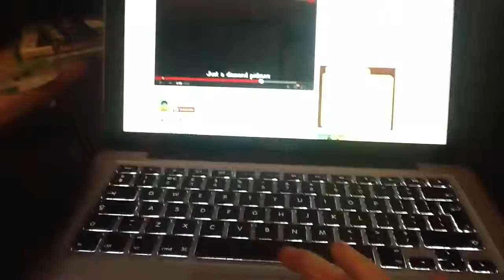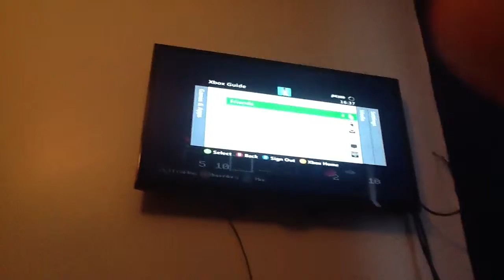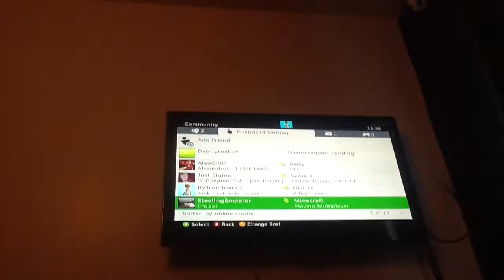Lets play minecraft w/Callum,James and Fraiser